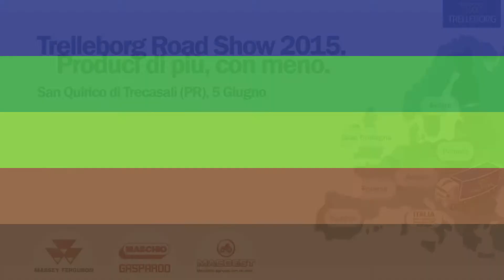Pneumatici agricoltura Trelleborg Road show 2015 HD Maschio Gaspardo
È cominciato con la tappa italiana a Parma il Trelleborg Road Show dedicato alle prove in campo dei pneumatici Trelleborg, insieme ai partner Massey Ferguson - trattori -, Maschio Gaspardo - attrezzature per l'agricoltura -, Macgest.com - portale dedicato alle macchine agricole.

In questo video: le attrezzature di Maschio Gaspardo utilizzate durante le prove